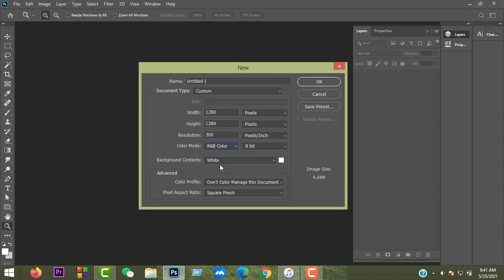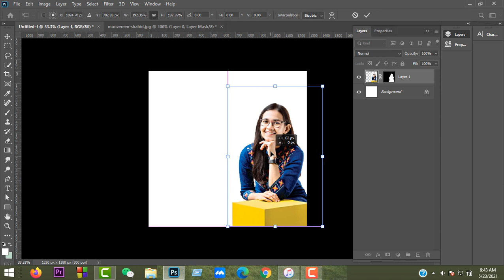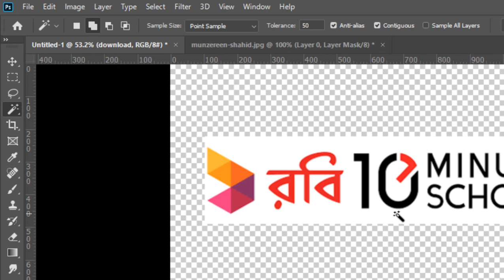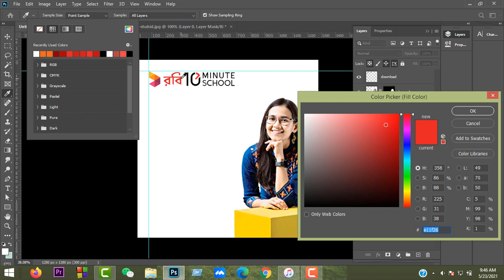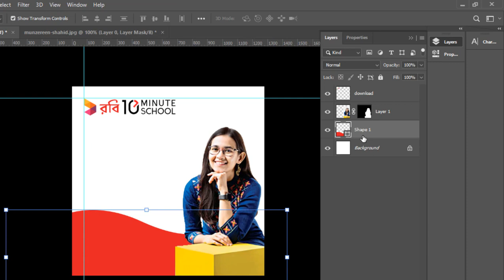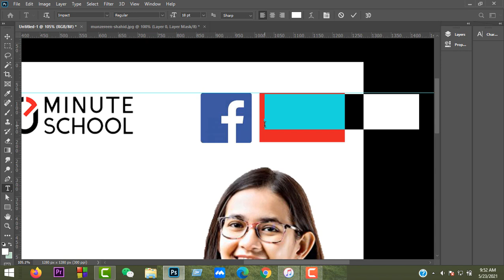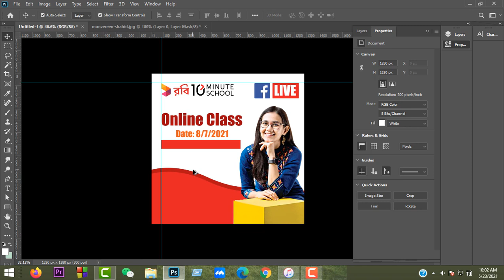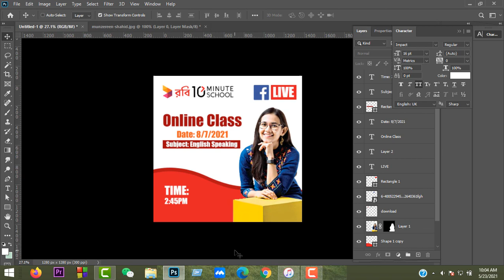Facebook Live Poster Design Tutorial Bangla In Photoshop | Social Media Live Banner | Youtube Live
I am a photoshop lover so, I like to make every day one new design for you. I also add some daily life software solutions.